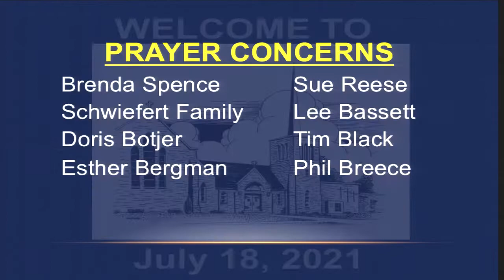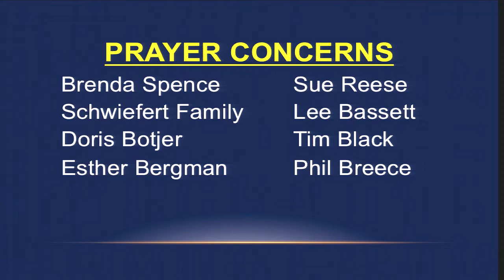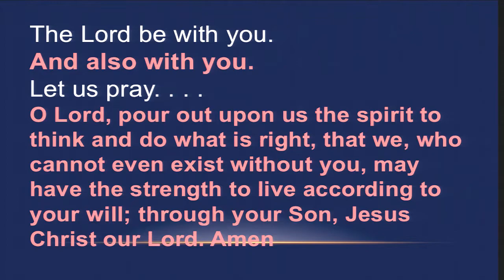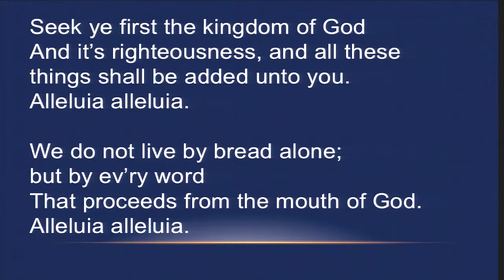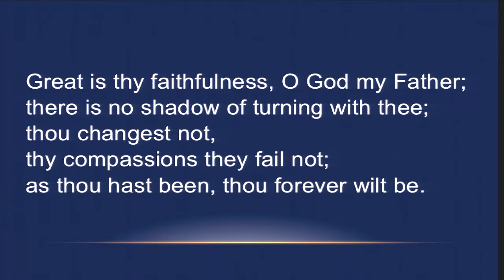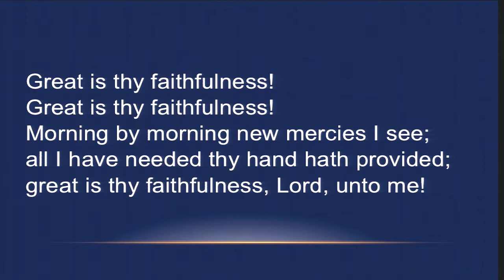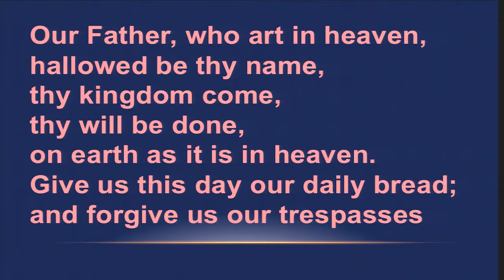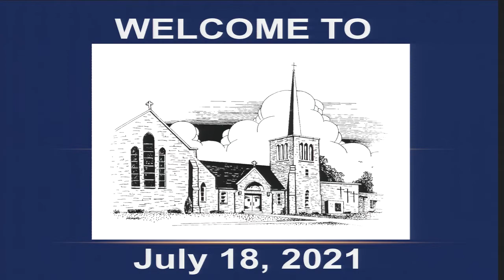Sunday Service - July 18, 2021 - Immanuel Lutheran Church in Deshler, Ohio